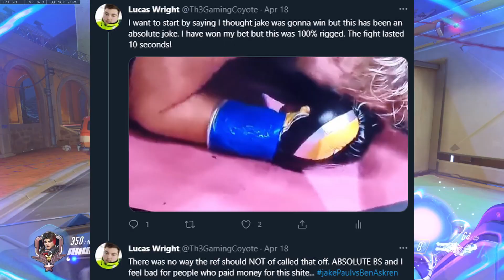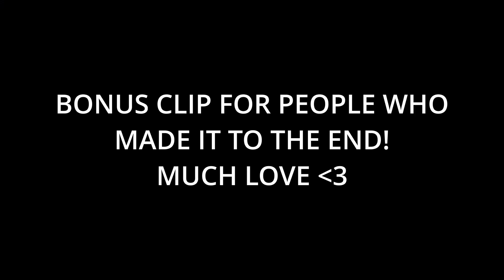My thoughts on JAKE PAUL VS BEN ASKREN Fight | TRILLER EVENT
In this video I will be giving my thoughts and opinions about the Jake Paul vs ben Askren fight and the awful Triller Event!

If YOU want to be even MORE a part of the Pack, why not come join Our Discord Server to find likeminded, awesome people to chat to about anything or even to play games with!